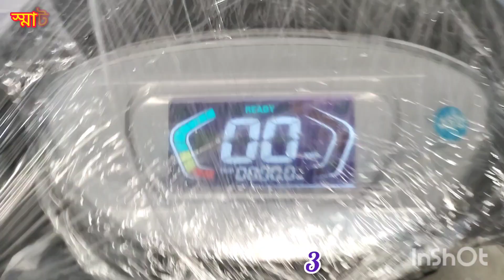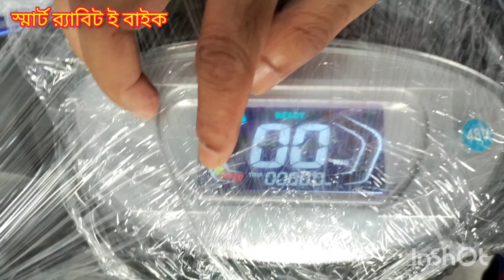স্মার্ট র‍্যাবিট ইলেকট্রিক বাইক/কম খরচে সবার জন্য সাশ্রয়ী একমাত্র বাহন/কিনতে কল করুন-01920 739 935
আসসালামু আলাইকুম,
আজই অর্ডার করুন- 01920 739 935.
মডেল নাম্বার : Smart শ্যাডো রেবিট ই-বাইক
দাম : =105,000/= টাকা।

মটরের ধরন : 48V 1000W Brushless মোটর।

ব্যাটারি ক্যাপাসিটি : 48V20Ah লিড-অ্যাসিড

স্পিড মিটার : ডিজিটাল মিটার।

ব্রেক সিস্টেম (সম্পূর্ণ হাতে) : সামনে হাইড্রোলিক ব্রেক, পেছনে ড্রাম।

রিম ও চাকা : অ্যালুমিনিয়াম এ্যালয় রিম, টিউবলেস টায়ার।
চাকার সাইজ : সামনে-পেছনে ১০ ইঞ্চি টেকসই টায়ার

সর্বোচ্চ গতি : 50 কিলোমিটার প্রতি ঘন্টা
প্রতি চার্জে চলবে : 50-60 কিমি প্রতি চার্জে।

সর্বোচ্চ ধারণক্ষমতা : ১৮০ কেজি।
চার্জার ইনপুট : 110V/220V
চার্জ দিতে সময় লাগে :5-7H

রঙ : লাল ও কালো সংমিশ্রন
গিয়ার : ১,২,৩ (তিন গিয়ার)

সম্পূর্ণ চার্জিং খরচ : ৮ টাকা / দিন

এছাড়াও আরো আকর্ষণীয় পছন্দের ইলেকট্রিক বাইকটি ক্রয় করতে চলে আসুন আমাদের অফিসে।

অফিসের ঠিকানা:
৭৯/সি/৩, গেট-৩
বিবির বাগিচা,
উত্তর যাত্রাবাড়ী।